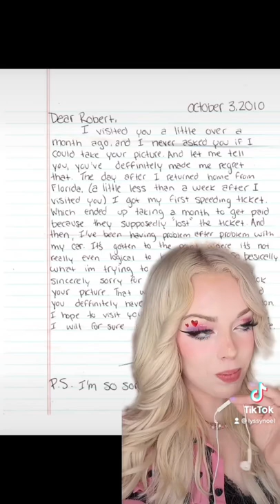I Hope You NEVER Meet Robert the HAUNTED Doll.. 👻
~*:･ﾟ✧♥ ~*:･ﾟ✧♥ ~*:･ﾟ✧♥ ~*:･ﾟ✧♥